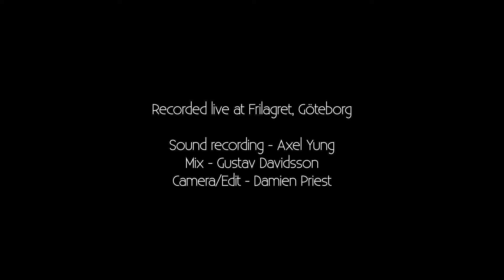Daniel och Dundret - Apel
Daniel Gahrton - sax, Milton Öhrström - piano, Jonas Nilsson - bas, Cornelia Nilsson - trummor
Axel Yung - inspelning och mastring, Gustav Davidsson - Mix, Damien Priest - Filmning och klippning

Live i Frilagrets Blackbox, Göteborg.
Daniel Gahrton - sax, Milton Öhrström - piano, Jonas Nilsson - bass, Cornelia Nilsson - drums
Axel Yung - Sound recording, Gustav Davidsson - Mix, Damien Priest - film and edit

Live at Frilagret's Blackbox, Gothenburg.